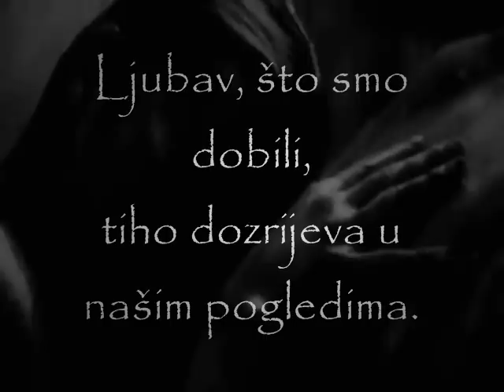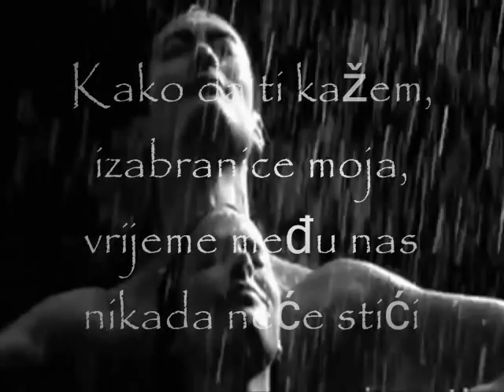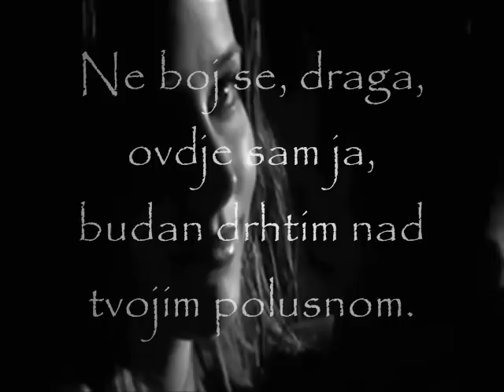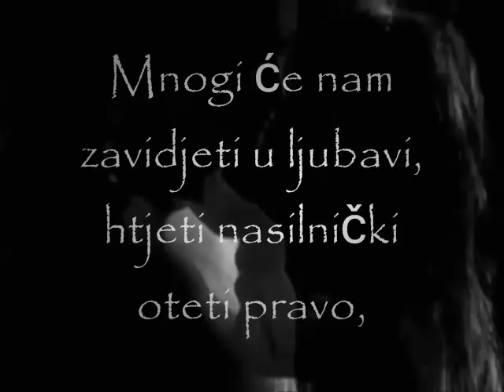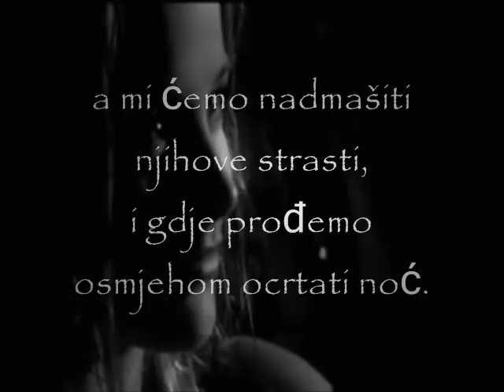Poslije ove ljubavne noći ...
gledam tvoje umorno tijelo.
Ljubav, što smo dobili,
tiho dozrijeva u našim pogledima.

Tu gdje ti snivaš, mila,
pod mjesečinom, u kolovozu,
krišom, između hrastova,
i tu, dakle, pokraj tebe, spuštam glavu.

I dok osjećam tvoje prste u mojoj kosi,
s jutrom u grlu,
u strahu vlastitog glasa,
ćutim jedini oblik svog postojanja, tebe.

Kako da ti kažem, izabranice moja,
vrijeme među nas nikada neće stići
i tvoj nemir odnijet će vjetar,
kao što plač upornošću nestaje.

Ne boj se, draga, ovdje sam ja,
budan drhtim nad tvojim polusnom.
Od početka te vodim ljepotom,
da zaboraviš mjesto, gdje ljubav prestaje.

Bez odmora ćemo mirisom trava šetati,
a kod izvora napojiti naša tijela.
O, tada ću te opet voljeti, ljubavi,
i na vrhovima oblaka pjevati.

Mnogi će nam zavidjeti u ljubavi,
htjeti nasilnički oteti pravo,
a mi ćemo nadmašiti njihove strasti,
i gdje prođemo osmjehom ocrtati noć.

Zal Kopp..